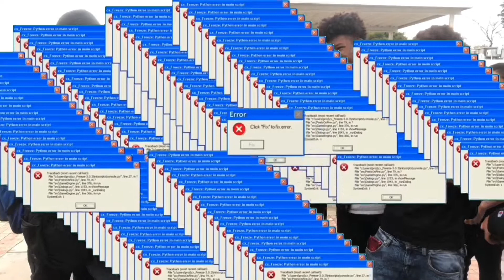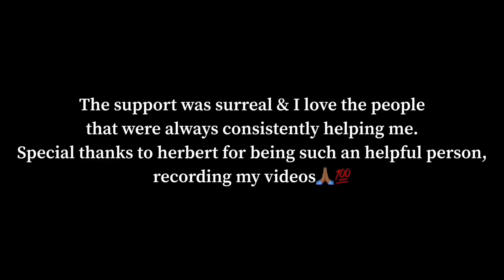WHATS THE WORST ZODIAC SIGN TO DATE (PUBLIC INTERVIEW) || FRESHMAN FINALE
-THIS REALLY THEE END YALL🥺

• This video includes ALOT of profanity😂
•This is the final highschool video of my freshman year so please WATCH THE FULL VID😆💯💯

I don’t own rights to music or images used in this production.